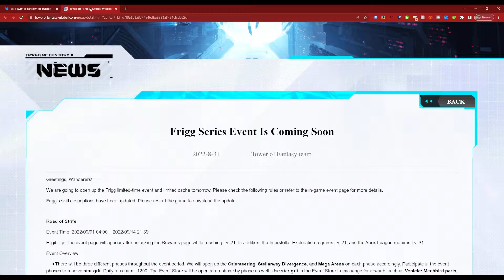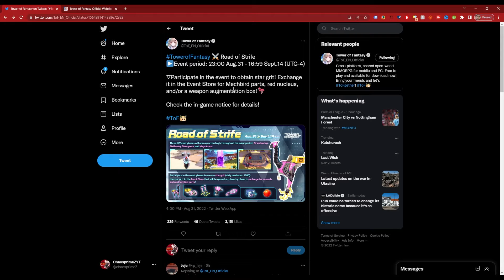NEW EVENT! NEW MOUNT, NEW BANNER + GAMEPLAY! | Tower of Fantasy Guides